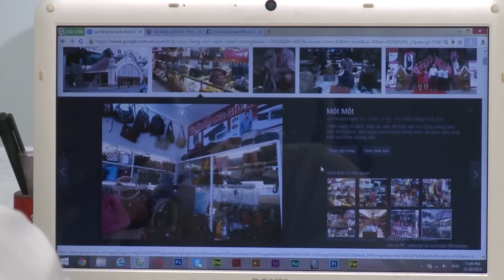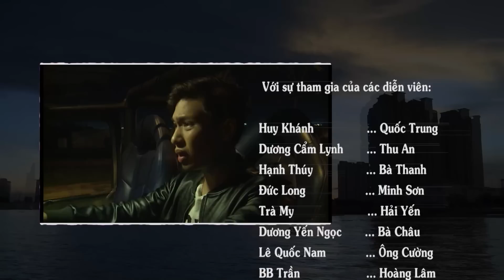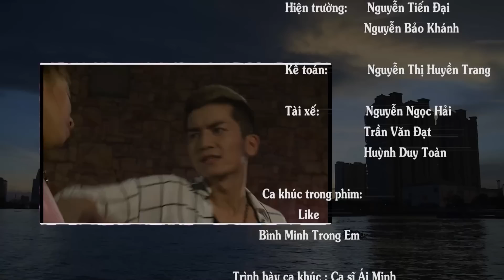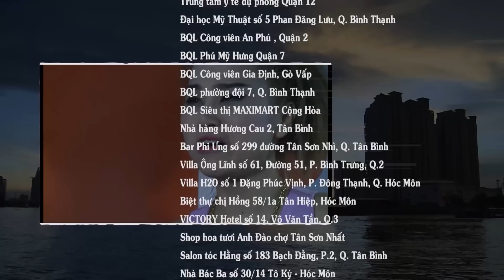[Phim Việt Nam] LIKE - TÌNH YÊU - THỜI TRANG - KHĂN RẰN | Tập 12 | Phim Tâm Lý Tình Cảm 2023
[Phim Việt Nam] LIKE - TÌNH YÊU - THỜI TRANG - KHĂN RẰN  | Phim Tâm Lý Tình Cảm Việt Nam 2023
 Like, Tình Yêu - Thời Trang - Khăn Rằn là câu chuyện xoay quanh cuộc đời của Thu An với niềm đam mê thiết kế thời trang nhưng phải tạm gác lại giấc mơ khi cha cô đột ngột qua đời. Nỗi đau không chỉ dừng lại ở đó khi cùng lúc Thu An tiếp tục bị người yêu Quốc Trung (Huy Khánh) phản bội. Đồng thời, gánh nặng của cô gái trẻ một nhiều hơn khi đứa em gái cùng cha khác mẹ với cô trót dại mang thai vì nông nổi, Thu An đã gánh trách nhiệm lo cho em gái mình. .

Phim có sự tham gia của các diễn viên nổi tiếng: Dương Cẩm Lynh, Huy Khánh, Dương Yến Ngọc, Hạnh Thúy,...